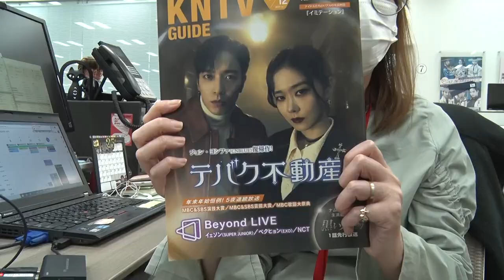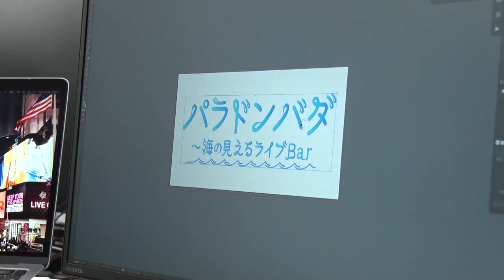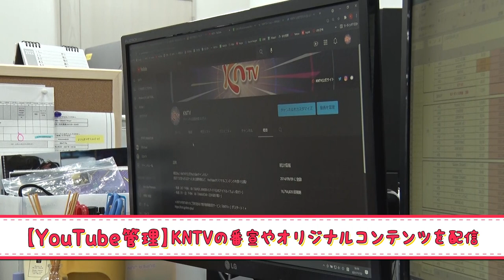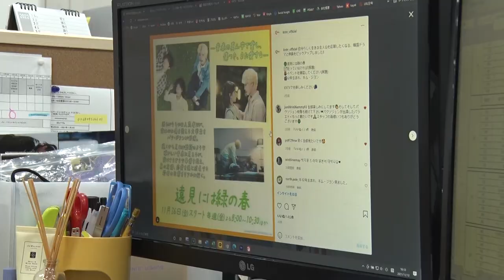【スタッフ企画①】韓流エンタメに就きたい人必見！KNTVに入ると、チャウヌ(ASTRO)に会える！？📺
YouTubeチャンネルの登録者数を増やすために、KNTVプロモーションチームのトミ・モグが企画！「KNTVスタッフが○○してみた！」シリーズ

第1弾は、韓流エンタメに就きたい人必見！
「📺KNTVのお仕事紹介編」

「KNTVスタッフが○○してみた！」シリーズは、毎週（木）午後6時にアップされます！